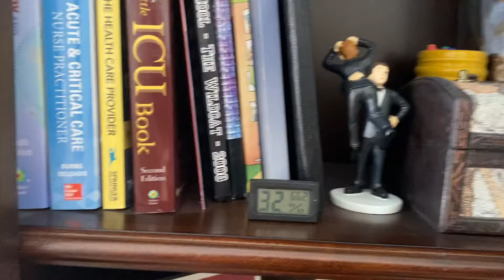2023 MVP Houseplants, 2024 Plant Resolutions, & 2024 Wishlist Plants!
Houseplant content in KY! 2023 MVP plants. 2024 plant resolutions & wishlist plants!